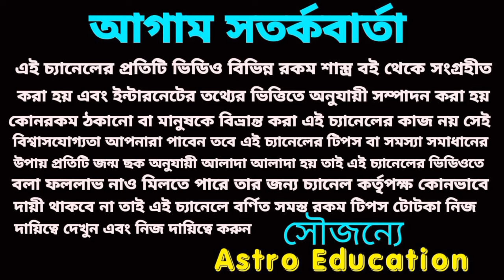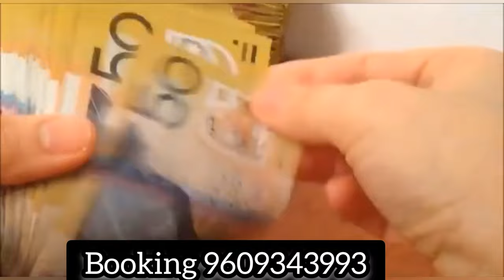30 April 2024 মহা অর্থ প্রাপ্তি 5 রাশির ১০০%!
30 April 2024 মহা অর্থ প্রাপ্তি 5 রাশির ১০০%!